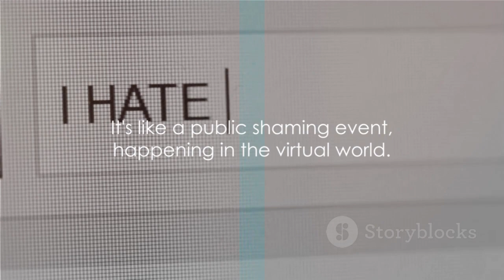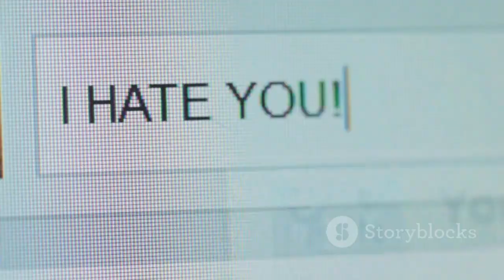Unmasking the Tactics of the Cyberbully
Educational information regarding cyberbully.